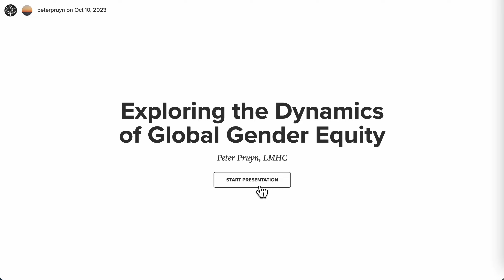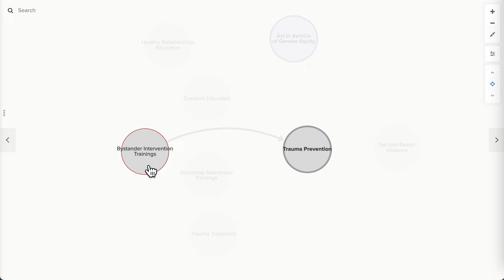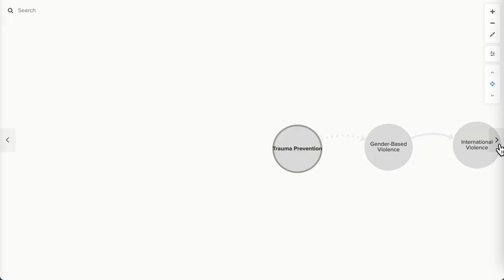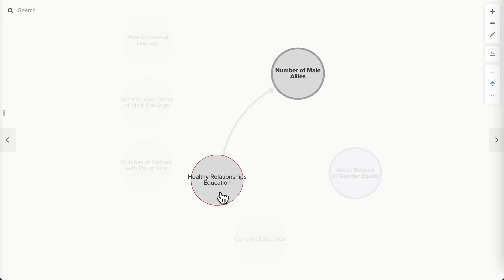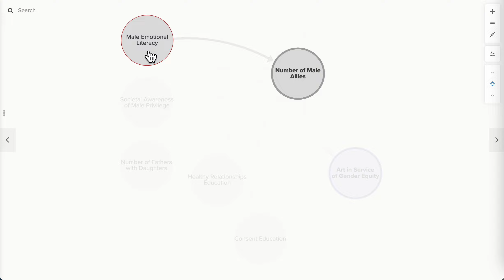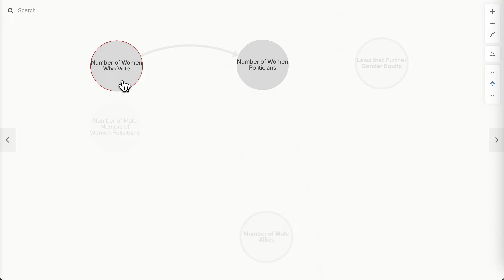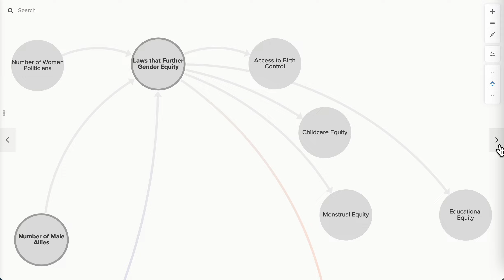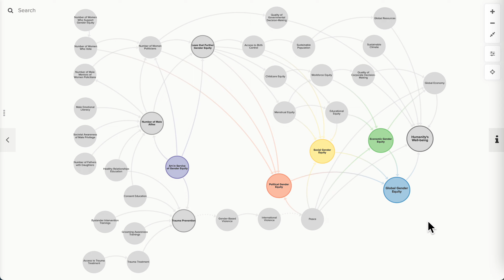Exploring Global Gender Equity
What I've learned so far about the systemic factors that can further global gender equity.